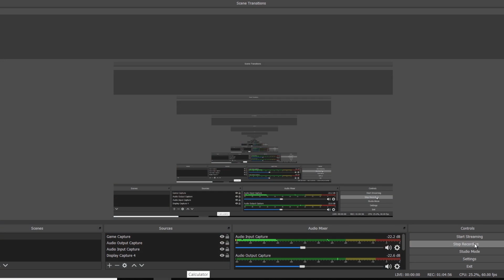[STAR WARS VIKINGLAW ROBLOX] JUSTINVIX & UAVISOFFLINE Q&A!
Hello guys, welcome to a Q&A session with Justinvix, Uavisoffline and me. We asked you guys to give us some questions in our discord, so if you aren't in it - join for events like these. As I'm typing this, we are 10 SUBS AWAY FROM 1,0000! That's awesome, get ready for the next video!
OUR NEW CHANNEL DISCORD, COME AND JOIN!